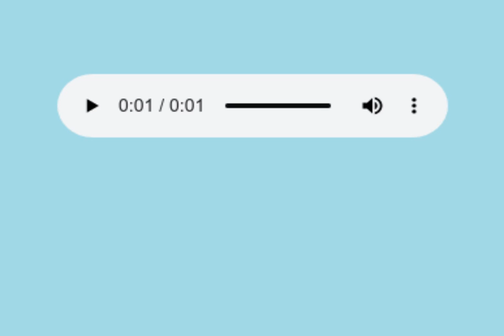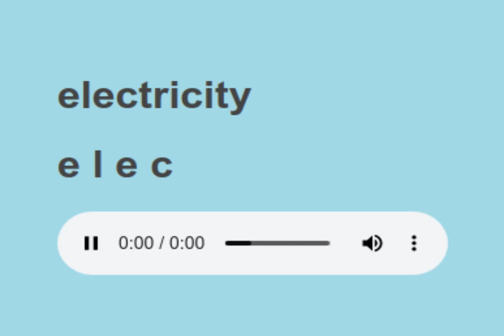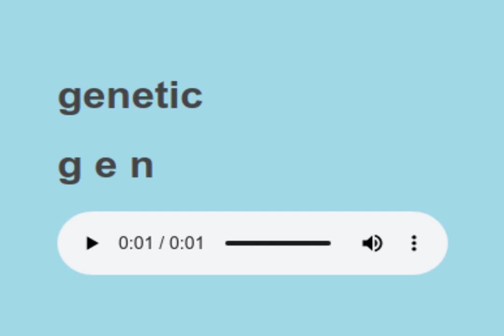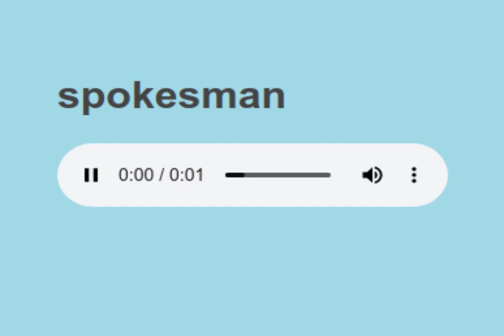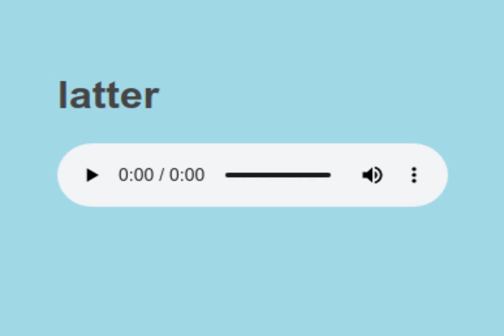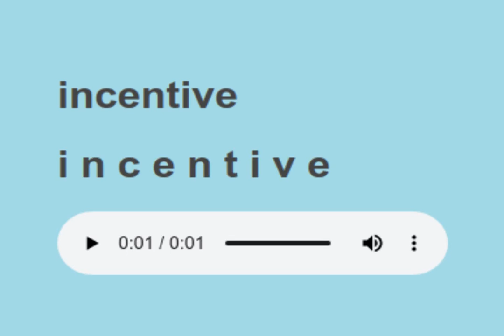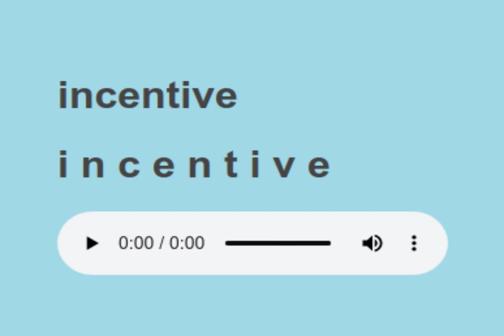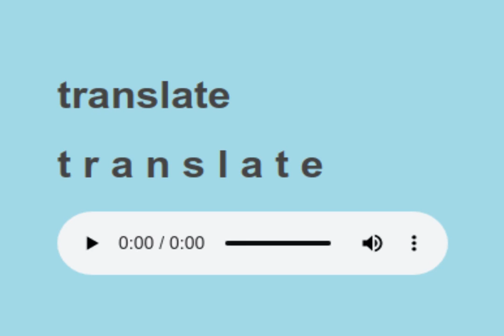Sight Words reading practice 219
words to learn:

blind,
port,
electricity,
genetic,
adviser,
spokesman,
retain,
latter,
incentive,
slave,
translate